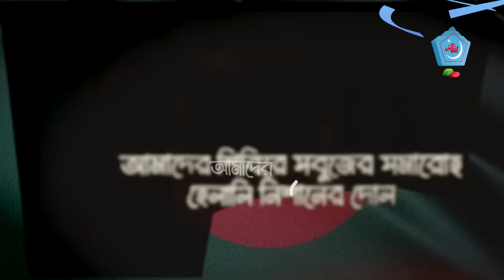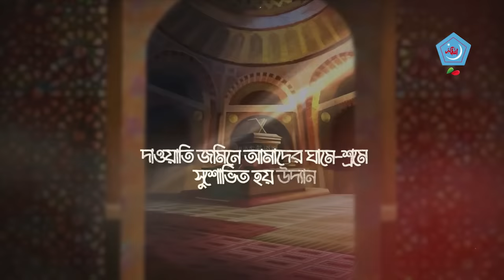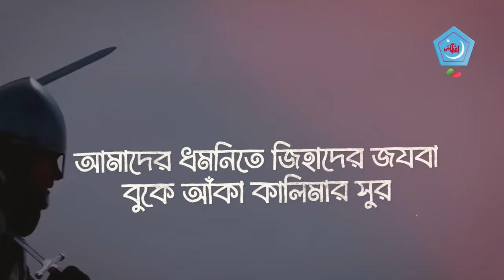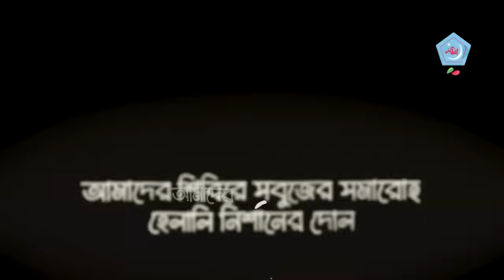আমাদের শিবির || সংগঠন নিয়ে সংগীত || ছাত্রশিবির চট্টগ্রাম জেলা দক্ষিণ শাখা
সংগঠন নিয়ে সংগীত
"আমাদের শিবির"

কথা : মুহাম্মদ আবু সুফিয়ান
সুর : ডি. এম. আসহাব উদ্দিন

শিল্পী :
ডি.এম. আসহাব উদ্দিন
হাফেজ ওয়াহিদুল ইসলাম
সাঈদ মুহাম্মদ মাহফুজ

লিরিকঃ

আমাদের শিবিরে সবুজের সমারোহ
হেলালি নিশানের দোল
আমাদের বাগানে হাজারো তরুতে
ফুটে থাকে অযুত ফুল

আমাদের কাফেলায় তাকবির ধ্বনিতে
মুখরিত হয় আসমান
দাওয়াতি জমিনে আমাদের ঘামে-শ্রমে
সুশোভিত হয় উদ্যান

আমাদের শিবিরে কুরআনি সুরাতে
পথিকেরা হয় মশগুল

আমাদের ধমনিতে জিহাদের জযবা
বুকে আঁকা কালিমার সুর
আধারের জিঞ্জির ছিড়ে ফেলে আমরা
আনব আলোমাখা ভোর

আমরা ভেঙে দেবো জালিমের জুলুমাত
জেঁকে বসা মিথ্যা ও ভুল

জীবনের শঙ্কা, হাজারো মুসিবতে
রক্তিম আমাদের পথ
শহিদের ওয়ারিসি আমাদের বুকে আঁকে
প্রেরণা আর হিম্মত

আমরা গড়ে যাই তিলে তিলে সাধনায়
আলোময় আগামীর মূল

প্রযোজনায় :
বাংলাদেশ ইসলামী ছাত্রশিবির, চট্টগ্রাম জেলা দক্ষিণ।